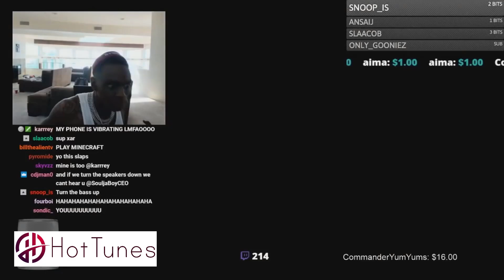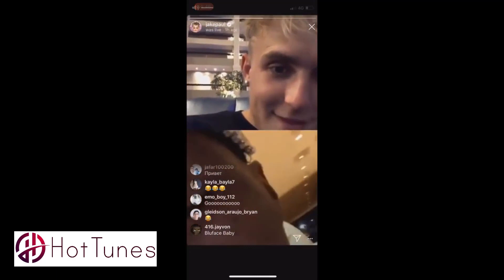Soulja Boy FUNNY MOMENTS!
Soulja Boy FUNNY MOMENTS (BEST INTERVIEW LIVE CRANK THAT COMPILATION)

I create my videos by editing
funny rapper moments, interviews,
shows, instagram stories, podcast,
live performance and music video
and turning every video into a
compilation with the artists funny
 moments and best videos.

type beat, interview, live, freestyle, soulja boy, crank that, kiss me thru the phone, charlamane, console, twitch, breakfest club, dance, soulja boy interview, soulja boy live, sould boy best moments